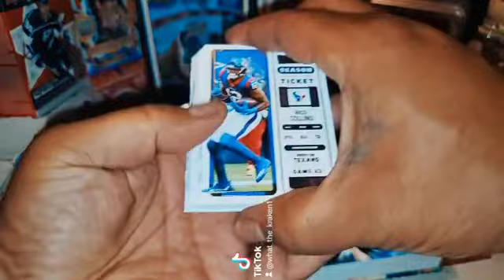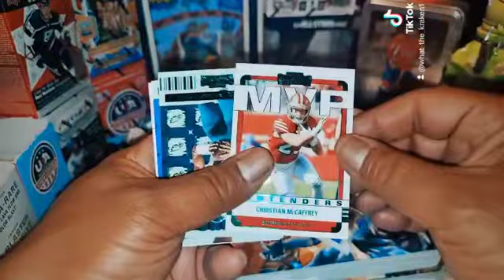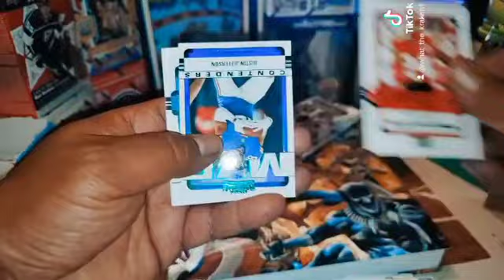We at it again... Savage Pack Warz Vol. 14